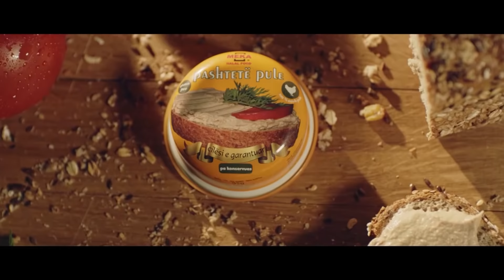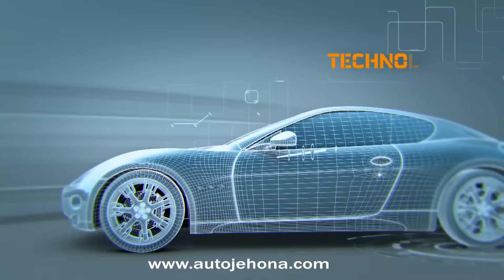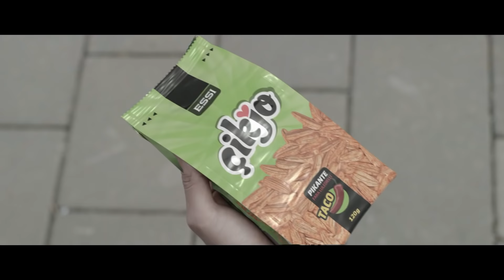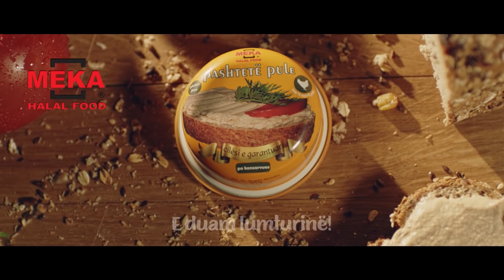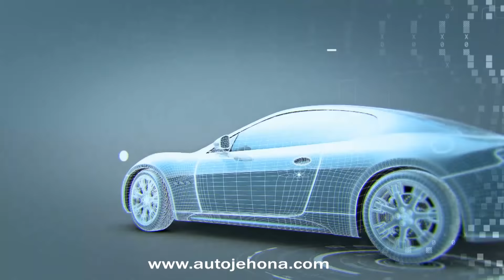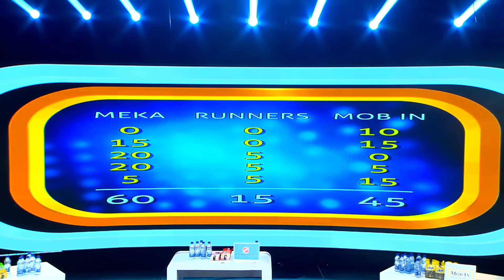Babi Jem Superman - EP18